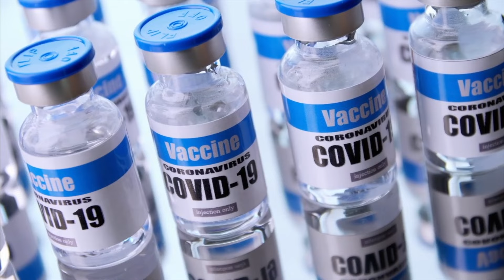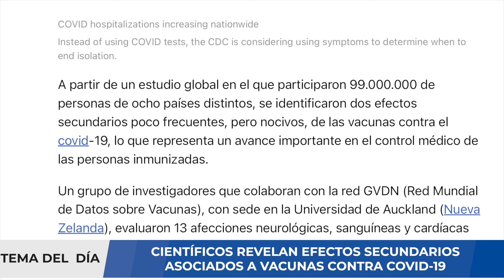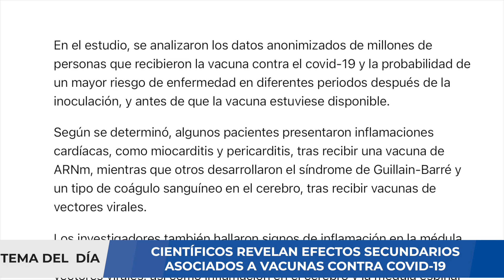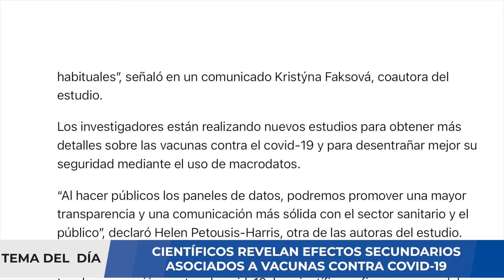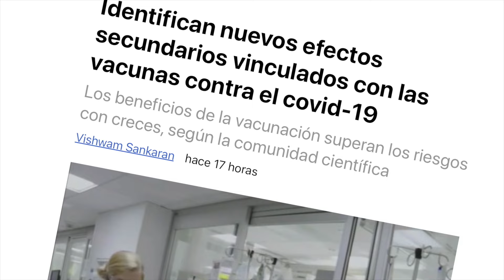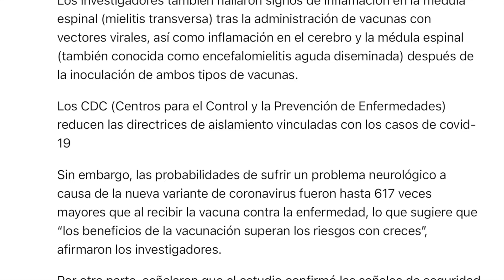¡ALERTA! ¿EFECTOS SECUNDARIOS CONFIRMADOS EN VACUNAS COVID-19?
En la última semana, EG.5.1 se convirtió en la subvariante dominante en Estados Unidos, destronando a las subvariantes XBB. La Agencia de Seguridad Sanitaria del Reino Unido (UKHSA, por sus siglas en inglés) alertó en un documento sobre una nueva subvariante de COVID, denominada como EG.5.1 y descendiente de la variante ómicron.

Hasta el momento, su presencia se identificó en el Reino Unido donde ya representa uno de cada siete casos nuevos, sin embargo, en las últimas semanas creció rápidamente y ya es responsable del 17 % de los casos en EEUU y del 15 % en Reino Unido. La OMS vigila su evolución.

Según los últimos datos actualizados, el 14.6 % de los contagios registrados en Reino Unido corresponden a 'eris', como también se conoce a EG.5.1, ubicándola como la segunda más frecuente en el país, detrás de arcturus XBB.1.16.

La nueva variante ómicron EG.5.1 causa poca fiebre y hospitalización. Sus síntomas mayores son:
Congestión y escurrimiento nasal.
Estornudos.
Tos.
Dolor de cabeza.
Voz ronca.
Dolores musculares.
Afectación del olfato.